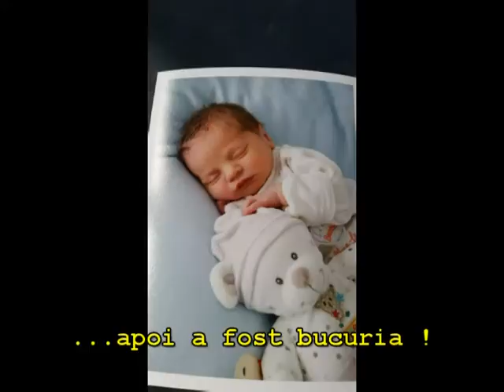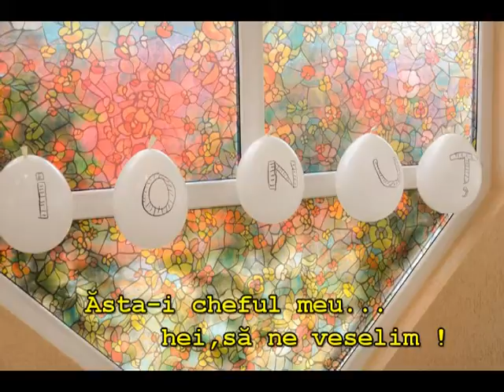La mulți ani- Ionuț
La Restaurant ”Vera”